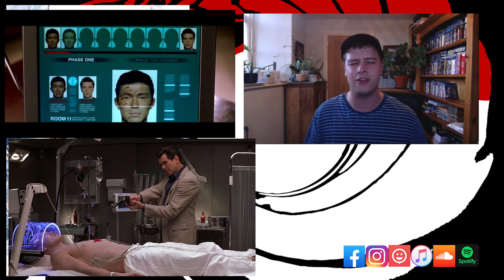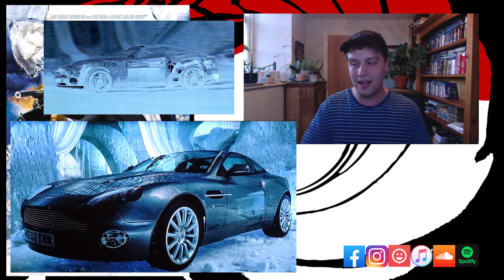🎬 Die Another Day 007 Awesome Quick Film Review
Die Another Day film review. the film to mark the 40th anniversary of the James Bond film series released in 2002. the twentieth James Bond film and the last to star Pierce Brosnan.

James Bond (Pierce Brosnan) is captured by North Korean agents and must serve a gruelling prison sentence. He's finally released and is convinced that someone in his own agency betrayed him. He escapes from custody and travels to Cuba, hot on the heels of Zao (Rick Yune), the agent who put Bond behind bars. Meanwhile, Bond begins romancing NSA agent Jinx (Halle Berry) as he uncovers a scheme concocted by Zao and British millionaire Graves (Toby Stephens), involving a highly destructive laser.

Follow and discuss:
Facebook Some Bond Geek Talks About

About me:
Greetings and welcome to the channel The Bond Geek from me Henry. This channel is about one fans journey with James Bond.  How it affected me growing up with these films, books and games and the impact it has had on his life.

Goldeneye was the very 1st Bond Film I saw at the age of four and since then have been obsessed with the whole franchise and everything about it. I have come online to share my passion and chat with you about it, giving my opinions and hopefully starting conversations.

We will look into reviews, editorials and the top tens of my connections with James Bond.